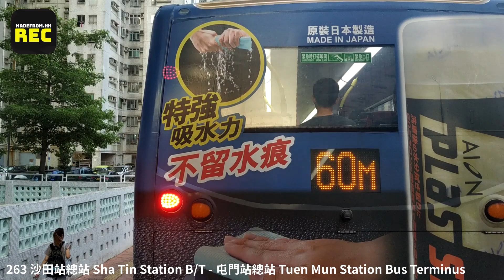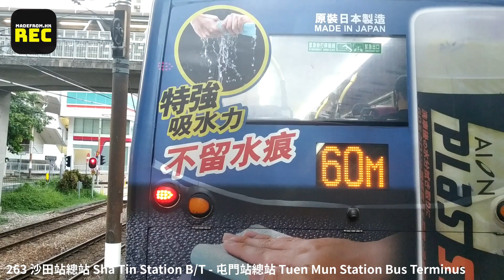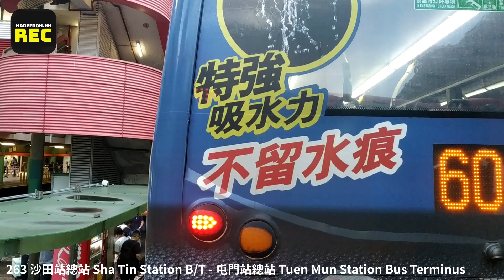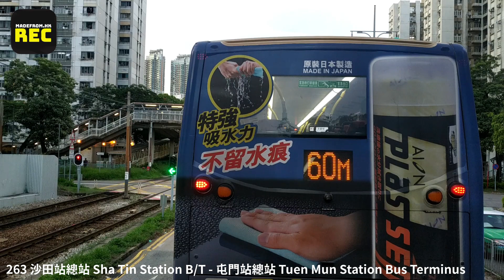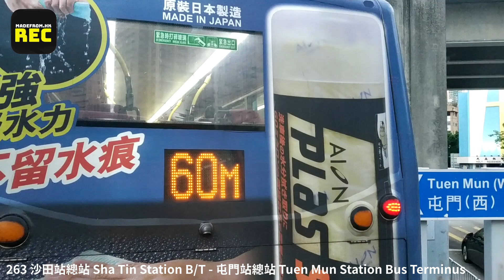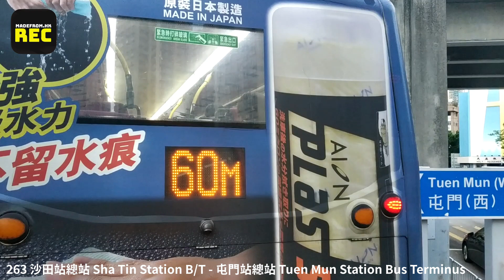263 沙田站總站 Sha Tin Station B/T - 屯門站總站 Tuen Mun Station Bus Terminus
沙田站總站 Sha Tin Station B/T
城門隧道轉車站 Shing Mun Tunnels Bus Interchange
屯門公路轉車站 Tuen Mun Road Interchange
豐景園 Goodview Garden
翠寧花園 Tsui Ning Garden
友愛邨 Yau Oi Estate
屯門公園 Tuen Mun Park
屯門站總站 Tuen Mun Station Bus Terminus
如果對我們拍攝的影片內容有興趣的話，可以瀏覽我們的網站 瀏覽其他內容，例如文化、動漫、旅遊飲食等。

並且可以贊助我們Madefrom.hk製作更多更好的影片，贊助詳情如下: